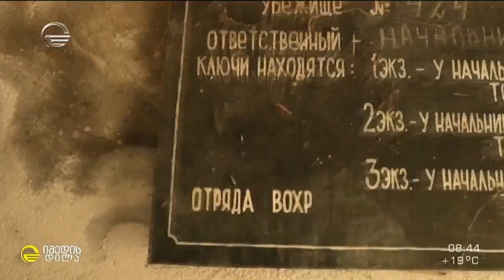მიწისქვეშეთში დატოვებული საბჭოთა მემკვიდრეობის, გვირაბებისა და თავშესაფრების, შესწავლა-დასუფთავება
» ურბანული მკვლევარის, თორნიკე კაპანაძის, ახალი გამოწვევა